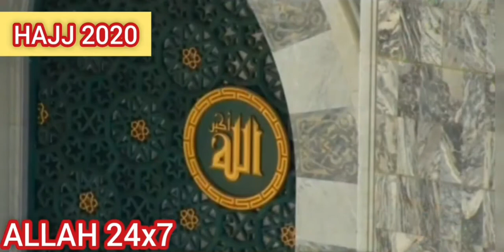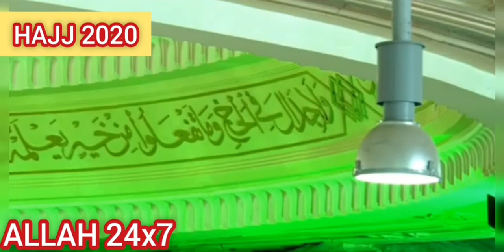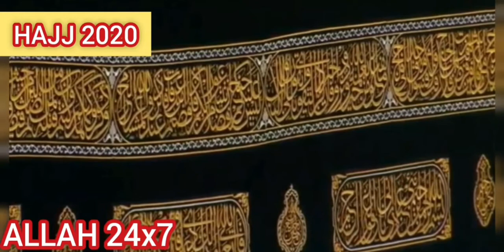(T)COVID-19 PANDEMIC AFFECTED HAJJ 2020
ALLAH 24x7 CHANNEL VISION IS "TO SHOW BEAUTIFUL HEART TOUCHING BAYANS/VIDEOS IN THE LIGHT OF AL QUR'AAN"